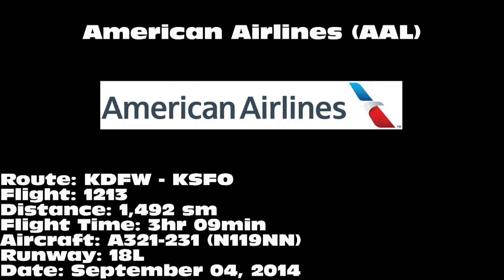American Airlines A321-231 [N119NN]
American Airlines A321-231 departing on 18L from Dallas/Fort Worth International Airport (DFW) on September 04, 2014